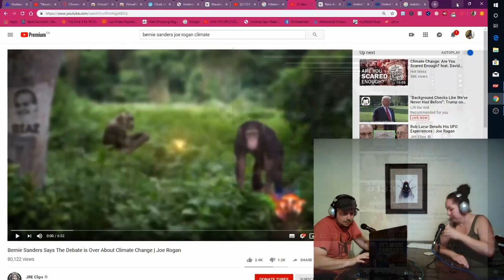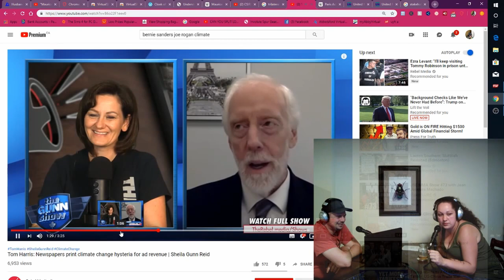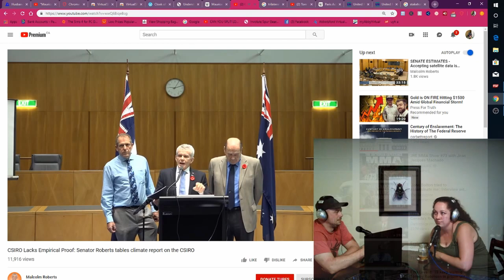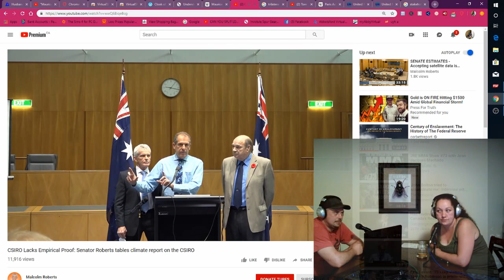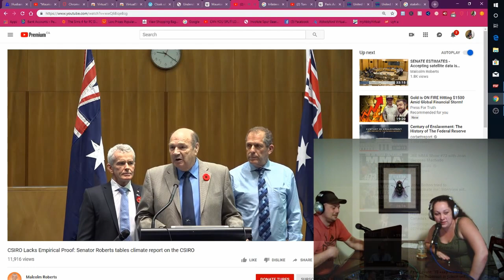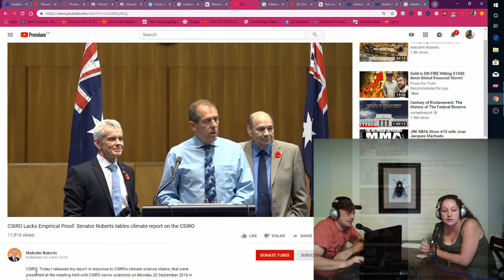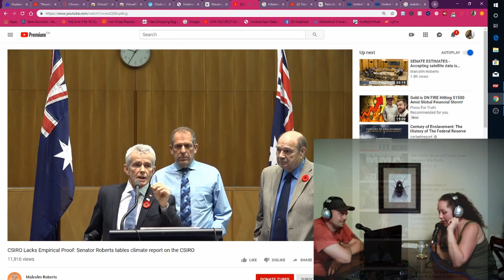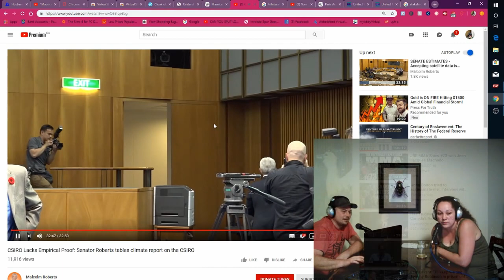Episode 2 of Fly on the Wall! The Great Climate Fraud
Husband and Wife podcast, discussing many interesting topics. This channel exposes manipulation and lies throughout our history while uncovering the truth. Episode 2 of Fly on the Wall! The Great Climate Fraud Expose the truth once and for all. Open the eyes of those that are still unaware.

Husband and wife duo discussing controversial topics. Episode #2 discussion, Climate fraud, global warming debunking, and going over other Youtube videos. There will be way more podcast to come. Interesting discussions between husband and wife with special guest. Our channel name was inspired by the the phrase "to be a fly on the wall". Hope you all enjoy our podcast Also find us on flote.app
and bitchute